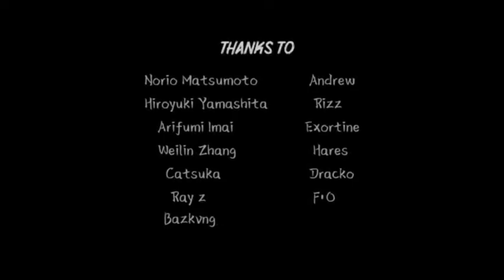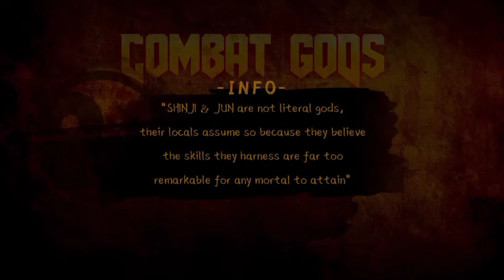Combat Gods Full Fight (By Jhanzou)🤜🤛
Credit To JhanZou